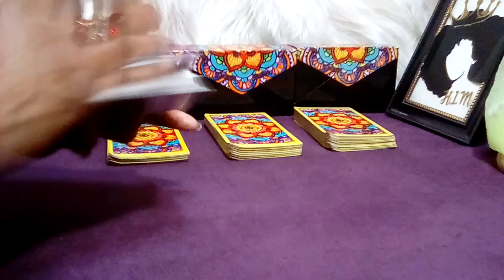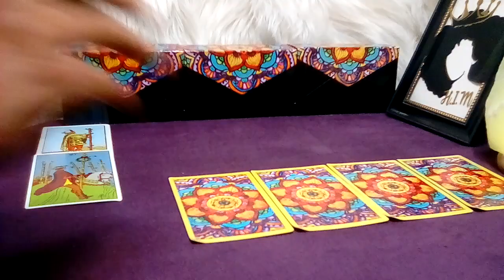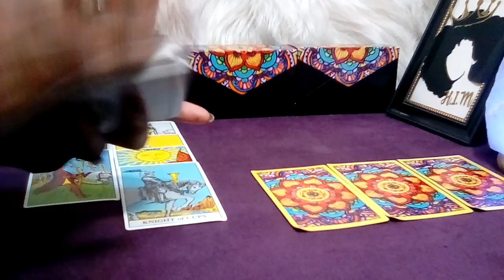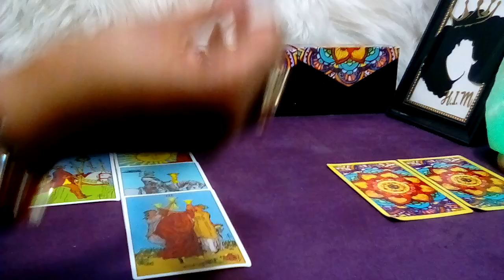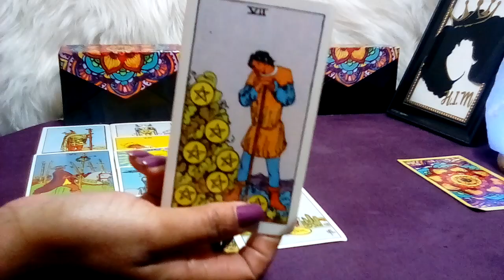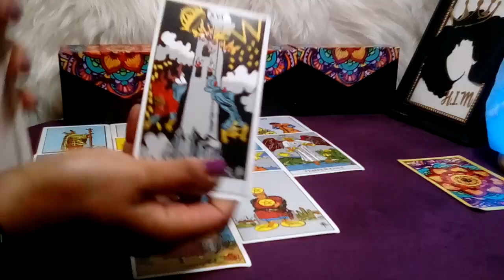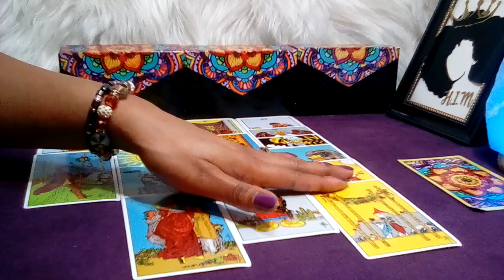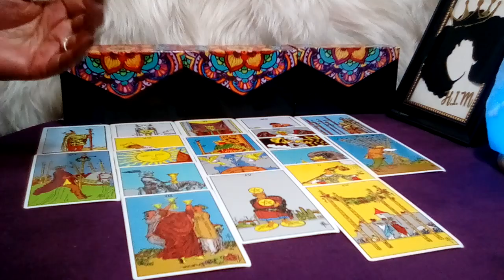CAPRICORN! 💙 "You Need To Know This Right Now!!!" (07-08) MARCH 2023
Capricorn March 2023 Tarot Love Reading.

Decks Used:
Cosmic Tarot
Crystal Visions
The Pictorial Key
Rider-Waite Tarot